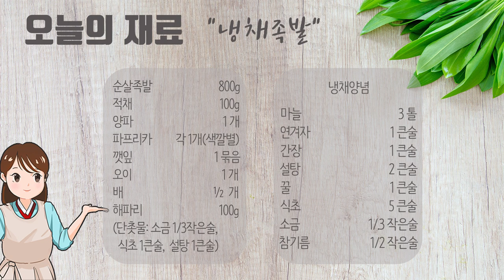한여름에 시원하게 먹을 수 있는 '냉채족발' 만들기! 최고의 야미비결